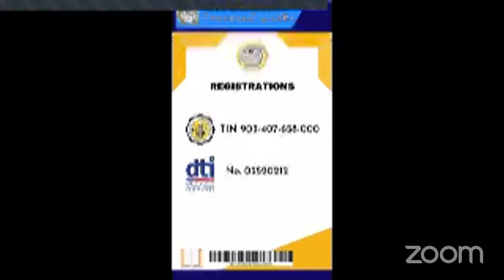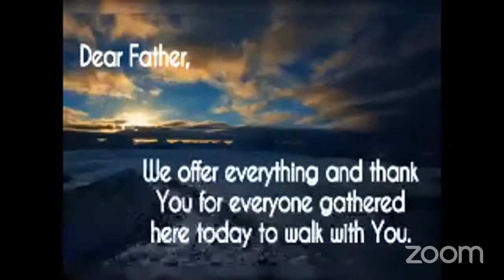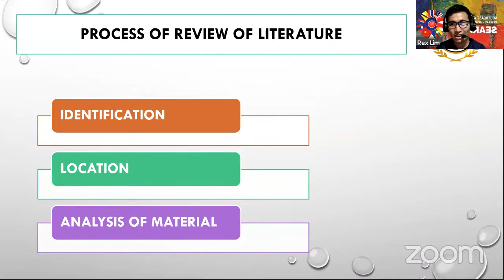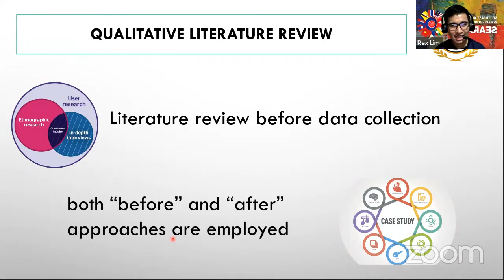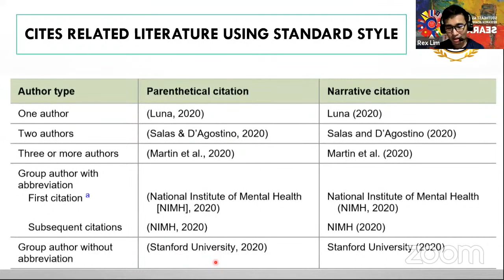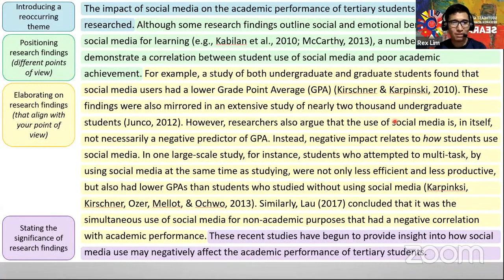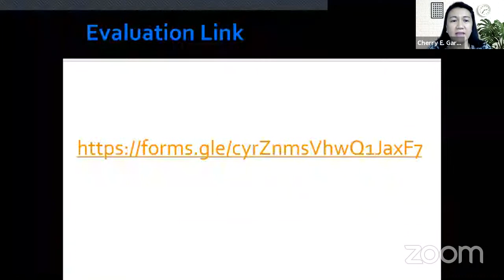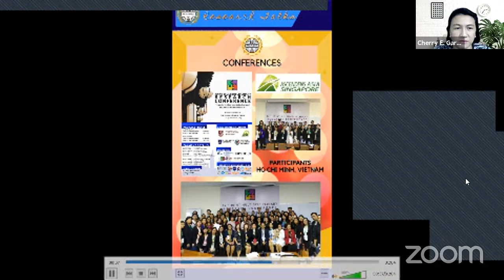Practical Research 1 Week 5 and 6 Speaker: Dr. Rex A. Lim